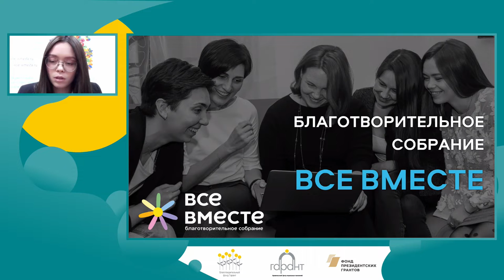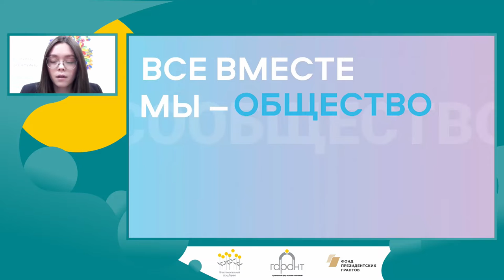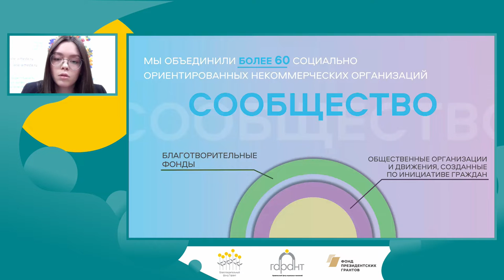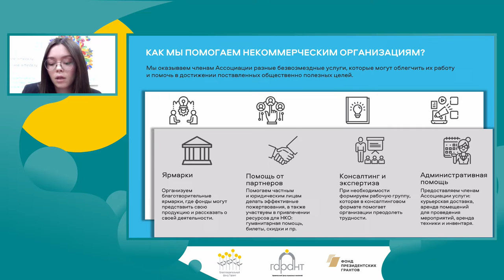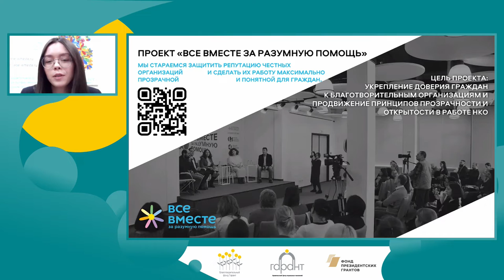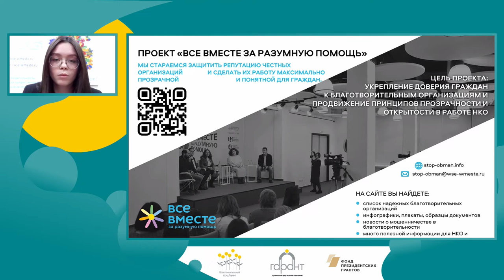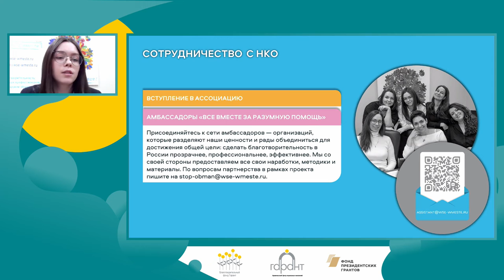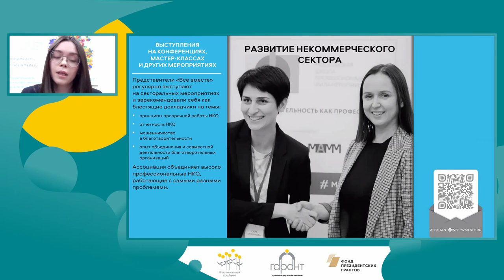2 Модуль. Знакомство с возможностями. Виктория Антонова